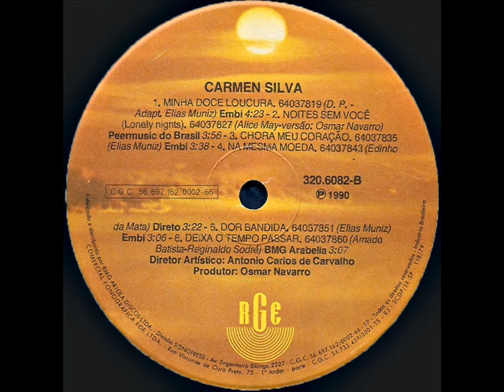Carmen Silva - Na Mesma Moeda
Ano: 1990 Composição: (Edinho da Mata/Luci Martins)
Acesse: